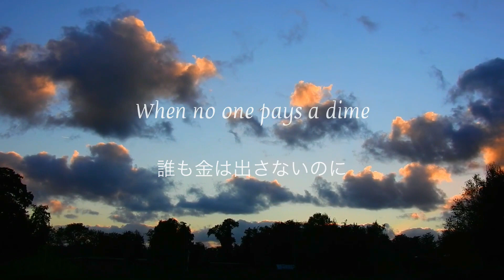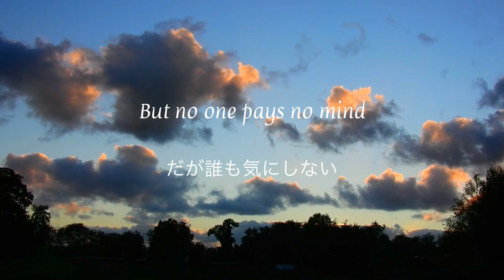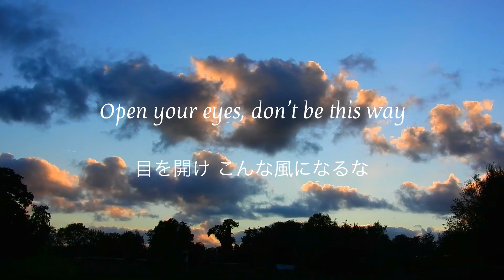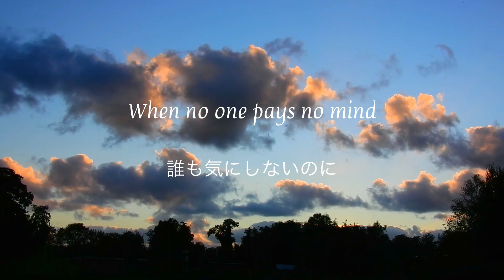Serj Tankian - Ching Chime 和訳 Lyrics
Serj Tankian “Ching Chime”